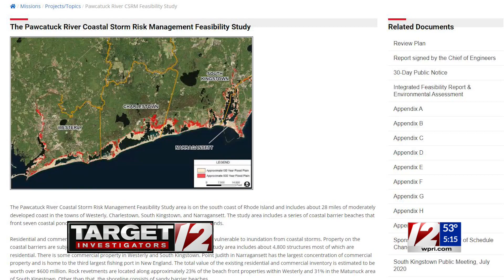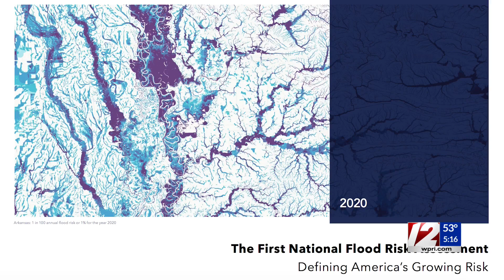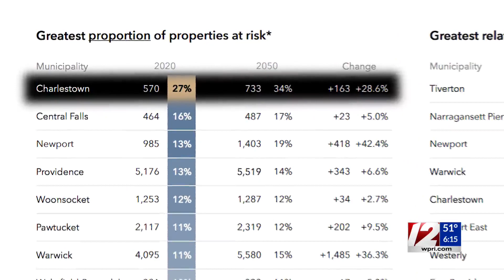Despite RI’s highest flood risk, few in Charlestown choosing to elevate homes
Tolly Taylor reports.